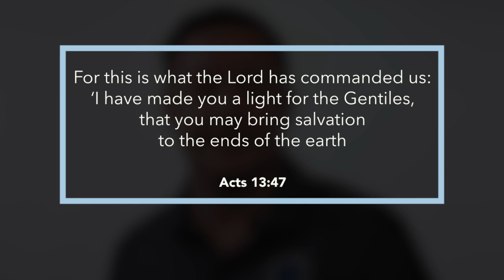Its Like You Know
Rev. Chris Singer is sharing today's LCC Daily Devotion from Acts 13:47